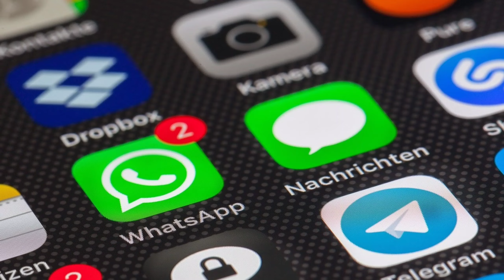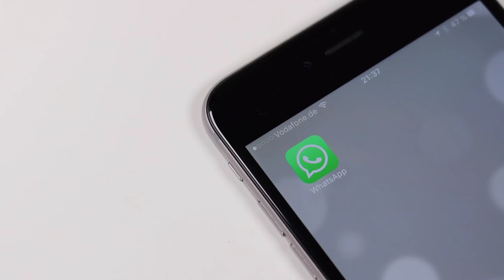Terlanjur Pilih NANTI Pada Kebijakan Baru Whatsapp Begini Cara Atasinya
Semoga bermanfaat